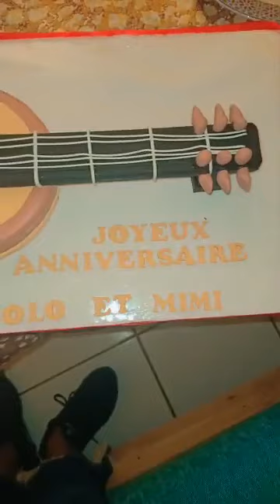LOLO BEAUTE ET MIMI BEAUTE SONT AU MAROC POUR L'ANNIVERSAIRE DE MIMI BEAUTE